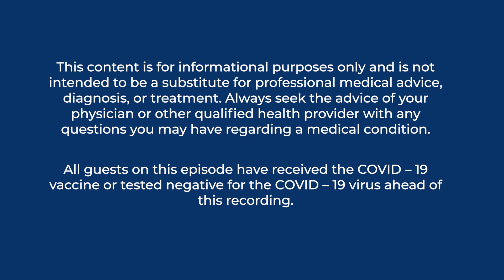5B: Autonomic Nervous System Dysfunction after Concussions l Kevin Bickart MD, PhD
In Part B of this episode, UCLA Sports and Behavioral Neurologist Dr. Kevin Bickart and Adel continue their discussion on the contribution of Autonomic Nervous System dysfunction to post-concussion symptoms. The two discuss an individualized approach to persistent post - concussion symptom treatment, different treatments for autonomic nervous system dysfunction, and how a fear avoidance pattern of behavior can contribute to autonomic nervous system dysfunction and persistent post-concussion symptoms.

show: @_brainsport
host: @adel.neuro

show: @UCLABrainSPORT
host: @ahdelneuro

00:00 Clustering phenotypes
03:56 Autonomic Nervous System treatments
06:35 Standardizing care
08:20 Psychotherapy
09:46 The exaggerated response
12:30 Fear avoidance